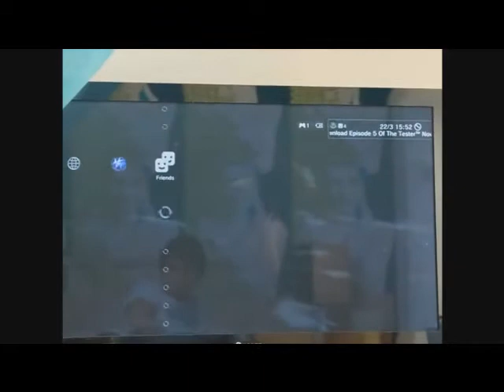God Of War 3 Final Battle+Ending.Part 4